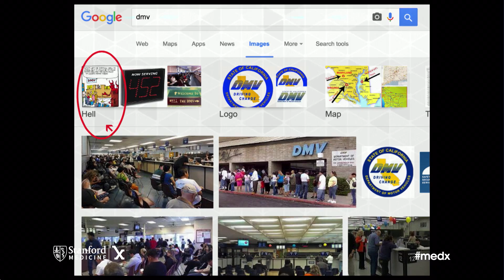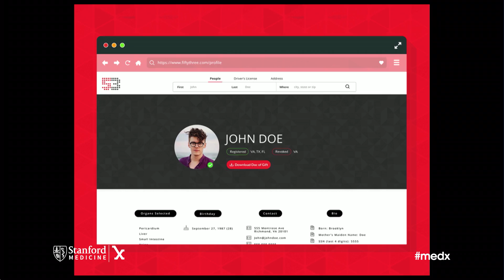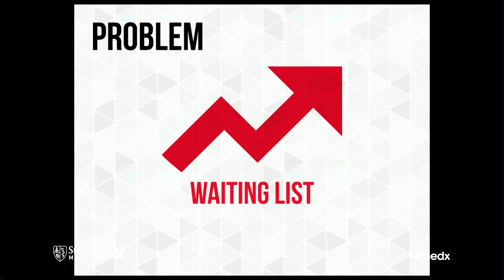Medicine X 2015: Health Care Design Award Winner, Greg Segal